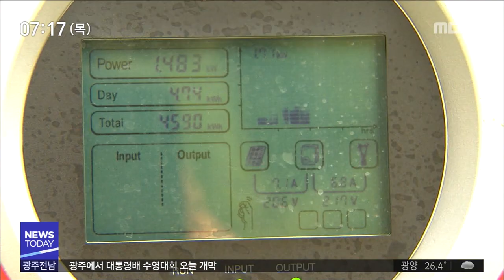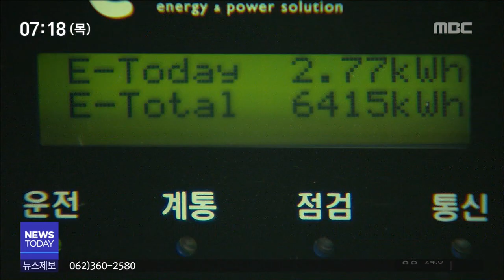[뉴스투데이]폭염.."태양광이 효자네"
(앵커)
연일 계속되는 폭염으로
전기 사용량이 크게 증가하면서
집집마다 전기요금 폭탄을 걱정하고 있습니다.

하지만
주택용 태양광 발전 설비를 갖춘 가정에서는
전기요금 걱정없이
올 여름 폭염을 이겨낼 수 있게 됐습니다.

이계상 기자..

(기자)
이글거리는 태양 아래서
태양광 발전 설비가 가동되고 있습니다.

1년전에 5Kw급인 이 설비를 설치하는 데는
보조금을 빼고 7백여만 원이 들어갔습니다.

여름철, 한달에 10만원 안팎의
전기료를 내던 집주인은 태양광을 설치한 이후 요금부담을 크게 줄였습니다.

(인터뷰)-집주인
"전기료 부담이 없으니까 에어컨도 부담없이"

4층 건물 옥상에 세워진
가정용 태양광 발전 시설 덕분에
이곳에 입주한 두 가구도
요금 걱정없이 전기를 사용하고 있습니다.

(c.g)
/한 가구를 기준으로
한 달에 350kw의 전력을 사용했을 경우
3kw급 태양광 시설이
월간 3백kw 이상의 전력을 생산함에 따라
상계 처리하고 난 전기요금은
한달에 만원 이하로 부과되는 시스템입니다./

특히 전력 생산량이 사용량을 초과할 경우
다음 달로 이월돼 비축되다보니
전기료 감면 효과가 큰 데다
전기요금 누진제가 적용될 가능성도 낮습니다.

(인터뷰)검침원
'백킬로 이하를 쓰는 경우가 많아 누진제 탈피'

(스탠드업)
"광주전남지역에서는 3만 6천여 가구가
주택용 태양광 발전 사업에 참여하고있습니다."

관련 전문가들은
태양광 발전 시공 업체에 따라
설치 비용과 기술력 차이가 큰 만큼
업체를 선택할 때
꼼꼼히 따져봐야한다고 조언하고 있습니다.